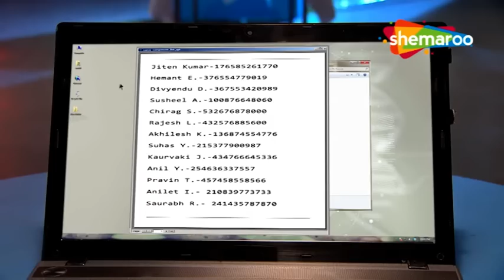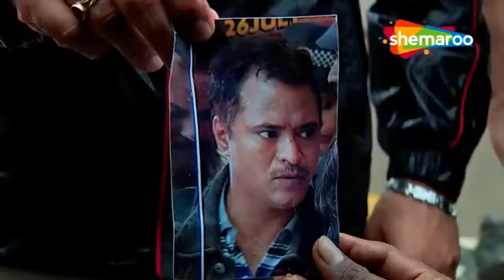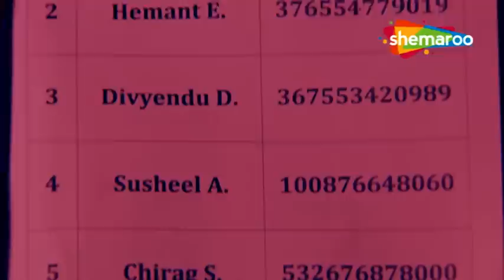सीआईडी ​​को मिला Movie Theatre मैं Deadbody | CID | Aditya Srivastava, Dayanand Shetty | सीआइडी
भारतीय टेलीविजन पर पहली रोमांचक खोजी श्रृंखला आज हमारे चैनल हिंदी टीवी सीरियल पर टीवी नाउ पर सबसे लोकप्रिय शो में से एक है। सीआइडी  एक भारतीय पुलिस प्रक्रियात्मक टेलीविजन श्रृंखला है जिसे बी.पी. सिंह द्वारा बनाया गया है। इस श्रृंखला में शिवाजी साटम एसीपी प्रद्युम्न, आदित्य श्रीवास्तव सीनियर इंस्पेक्टर अभिजीत, दयानंद शेट्टी सीनियर इंस्पेक्टर दया, दिनेश फडनीस इंस्पेक्टर फ्रेड्रिक उर्फ ​​​​फ्रेडी, नरेंद्र गुप्ता और श्रद्धा मुसले के रूप में हैं। फोरेंसिक विशेषज्ञ डॉ. सालुंके और डॉ. तारिका के रूप में।

The first thrilling investigative series on Indian Television is today one of the most popular shows on Tv Now on Our Channel Hindi Tv Serial. CID is an Indian police procedural television series created by B. P. Singh The series stars Shivaji Satam as ACP Pradyuman, Aditya Srivastava as Sr. Inspector Abhijeet, Dayanand Shetty as Sr. Inspector Daya, Dinesh Phadnis as Inspector Fredricks aka Freddy, Narendra Gupta and Shraddha Musale as Forensic experts Dr. Salunkhe and Dr. Tarika respectively.
Watch CID The Exciting Indian Crime Televison Series In Prime Time Only On Hindi Tv Serial Youtube Channel.

Name : CID
Episode No: 982
Directeted : B. P. Singh

Watch Shemaroo TV channel on:
DD Free Dish :  28
Tataplay :  181
Airtel : 132
Videocon d2h : 149
Dish TV :  139
GTPL : 17
DEN : 116
Hathway : 16
NXT Digital : 178
IN DIGITAL:  178
SITI CABLE :  128
FASTWAY :  26
UCN : 13
Digiana :  122
Rajasthan Infotech : 312
Radiant Digitek : 143

Cover Topics:-